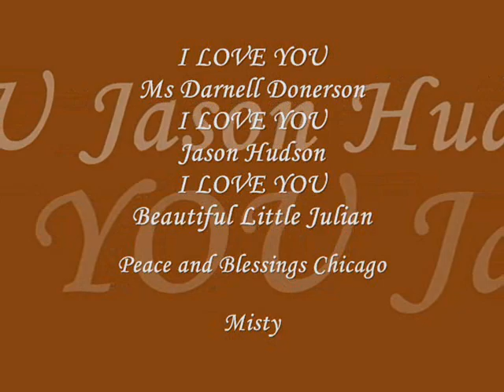Julia and Jennifer Hudson - My Message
Just saying what's on my heart to say.  For Englewood, Chicago, Julia and Jennifer.
Misty